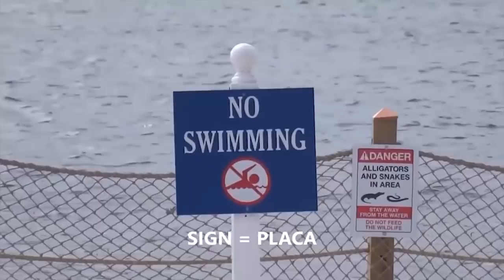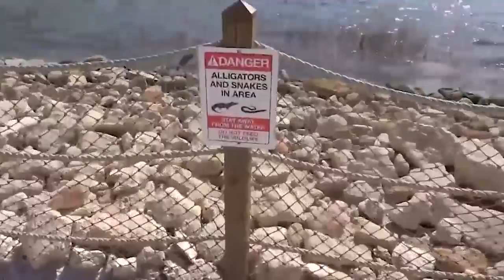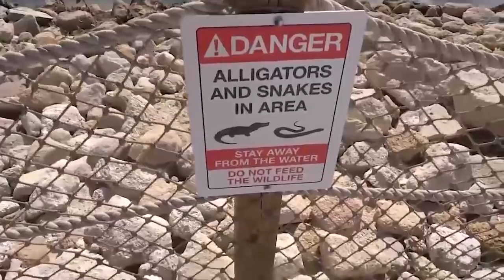ROLÊ NOS HOTÉIS DA DISNEY, CAFÉ DA MANHÃ E MAIS | Junior Silveira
Mais um vídeo da cápsula do tempo, também de 2016!
Nesse vídeo eu dei um rolê nos hotéis da Disney e tomei café da manhã com os personagens da Disney! Cara, eu tomei café com o Pateta! Quantos likes esse campeão merece? Já deixa o seu aqui!